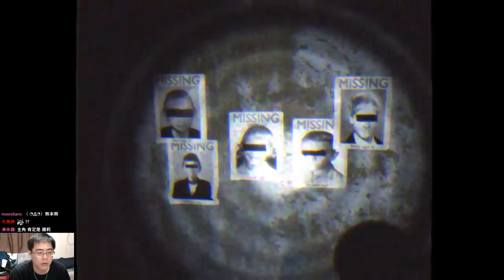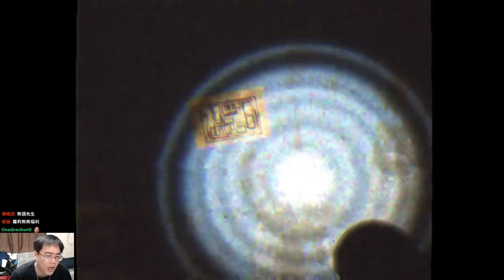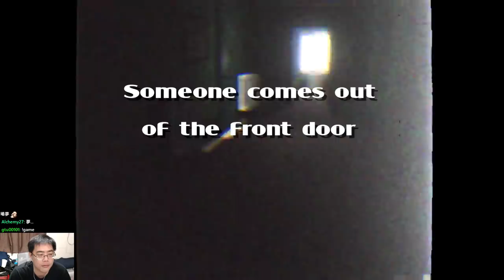熊先生地下室【The Cellar】都市傳說改編,但是表達方式太爛 (恐怖遊戲)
steam恐怖遊戲，體驗被誘拐?